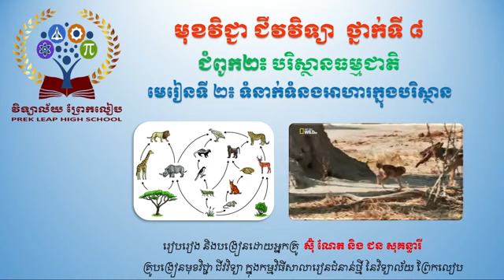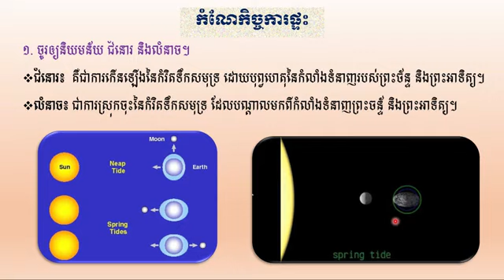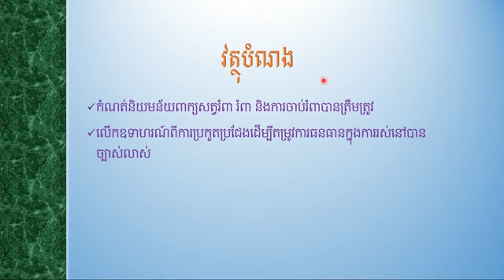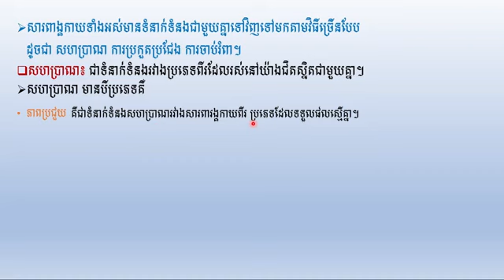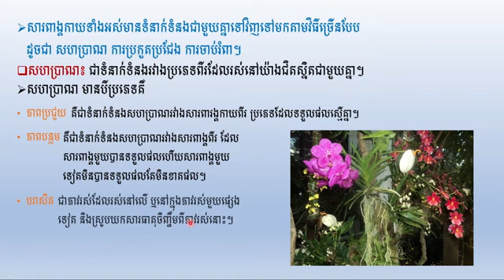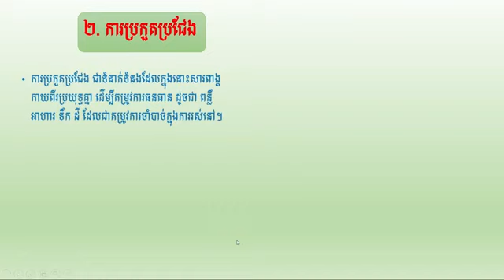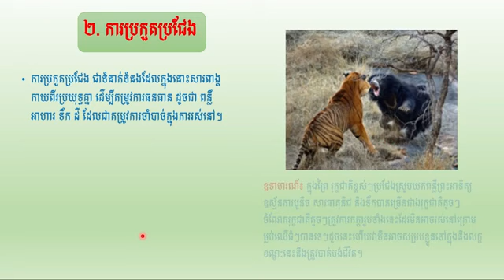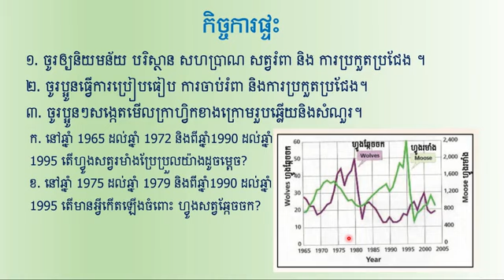ជីវវិទ្យាថ្នាក់ទី៨ មេរៀនទី២ទំនាក់ទំនងអហារក្នុងបរិស្ថានបង្រៀនដោយអ្នកគ្រូស៊ុ ណែត